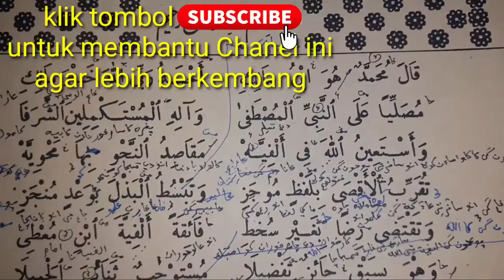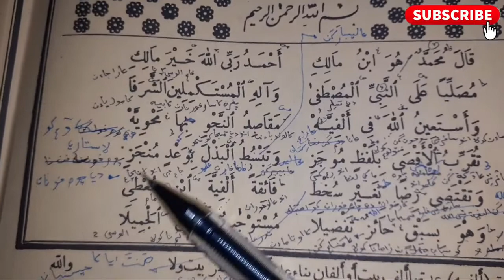alfiyah ibnu malik bagian 3 kitab kuning bahasa sunda, ilmu nahwu, nadzom alfiyah, nadzoman alfiyah